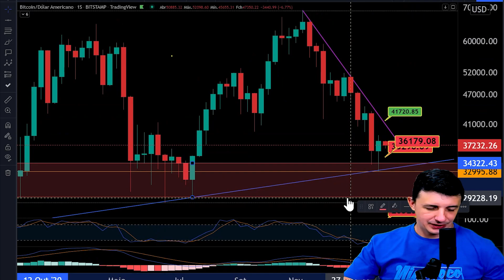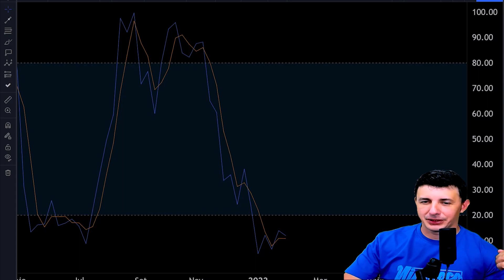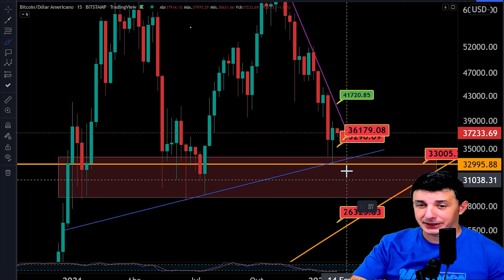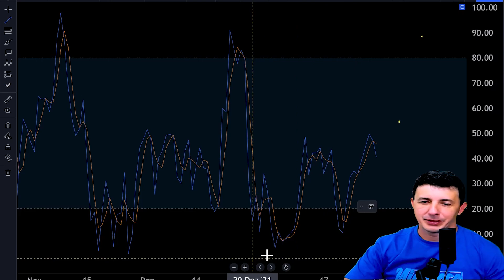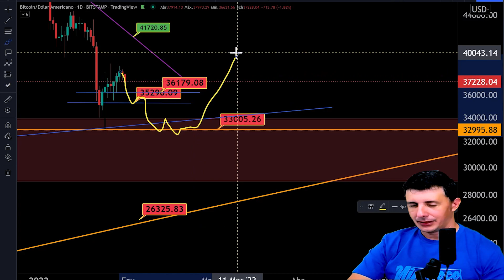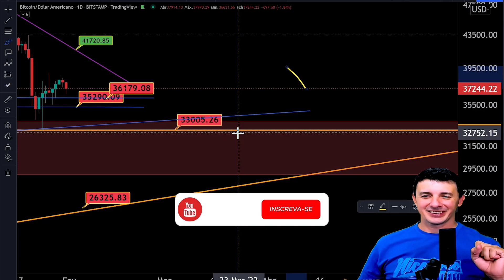BITCOIN SUPORTES E RESISTÊNCIAS PARA A SEMANA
OLA BOM DIA PESSOA,
BITCOIN PODE ESTAR SINALIZANDO MAIS UMA QUEDA.

🦈 ACESSE  OS SERVIÇOS DE ANALISE DAY OF TRADE ACESSE.

📱SIGA NOSSO CANAL OFICIAL.  @DAY OF TRADE
👉LIVE HOJE 🚀✔  @bitbruxoo